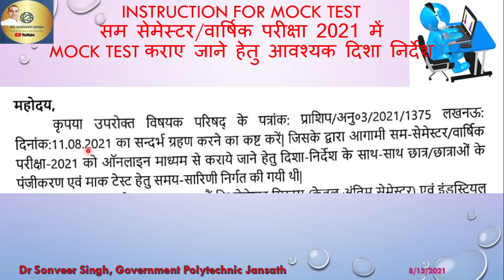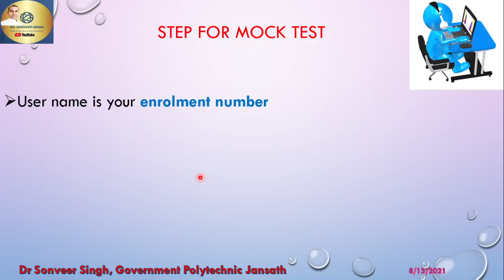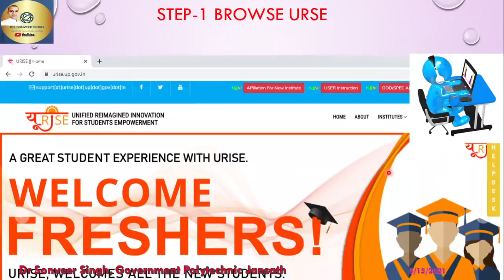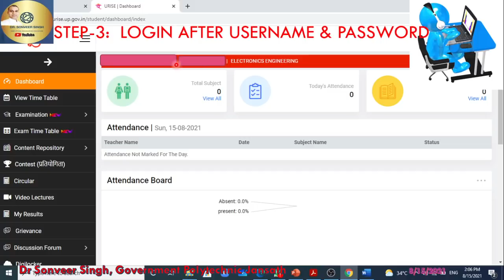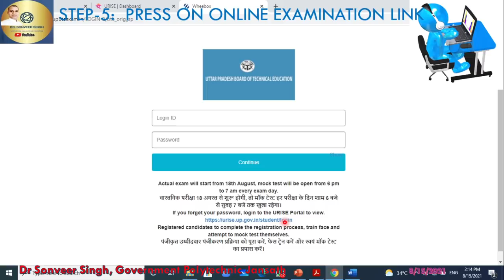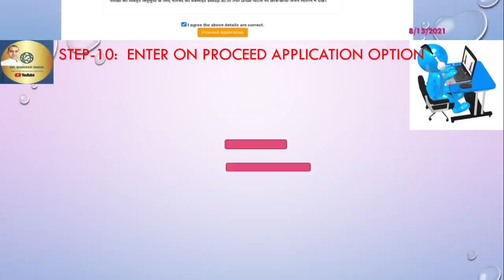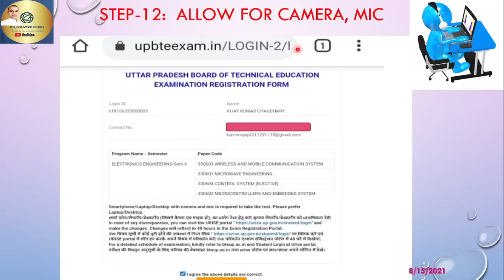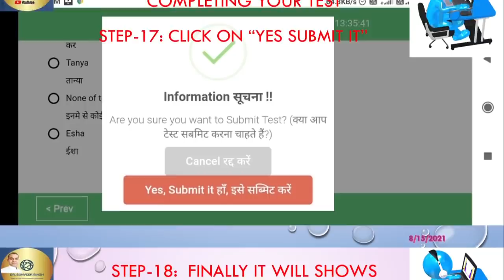Procedure of Mock Test कैसे होगा मॉक टेस्ट? जाने पॉलिटेक्निक परीक्षा की संपूर्ण जानकारी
1. Viewer will get good quality sessions on Engineering & Technology
2. Viewer will get good quality sessions on Science & Technology
3. Viewer will get good quality sessions on Spritualism & Yoga
4. Viewer will get good quality sessions on Devotional Knowledge on Sanatan Dharm
5. Viewer will get good quality sessions on Informative Videos
6. Viewer will get good quality Practical sessions on Engineering & Technology